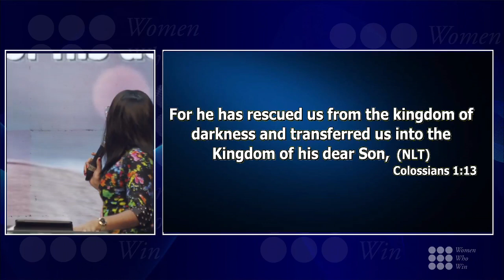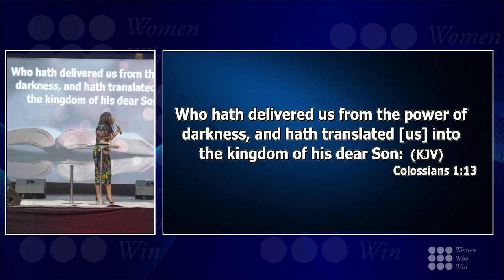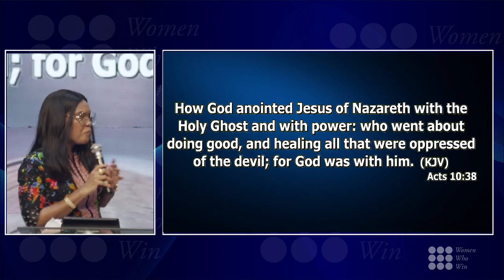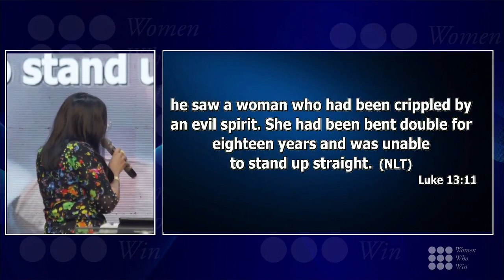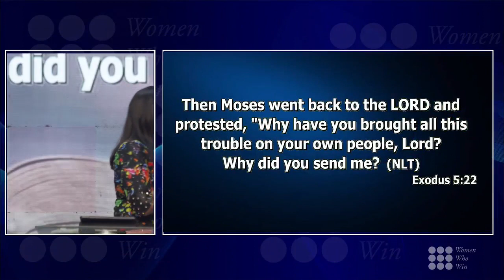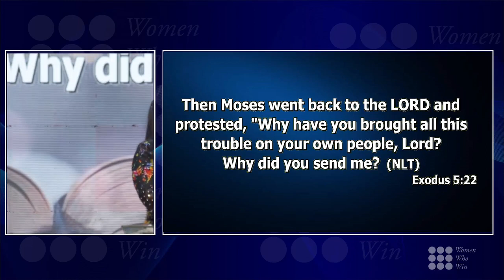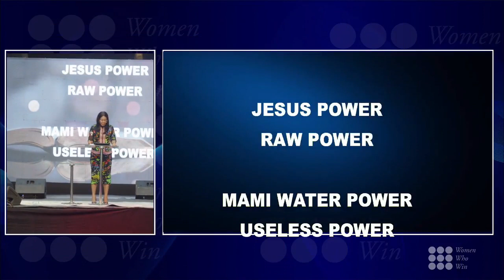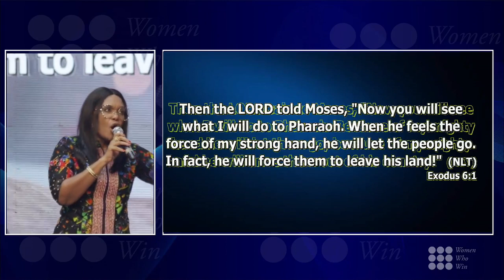RAW POWER | REV OYIKS ALFRED | NIGHT OF POWER DAY 1 | 28TH APR 2023